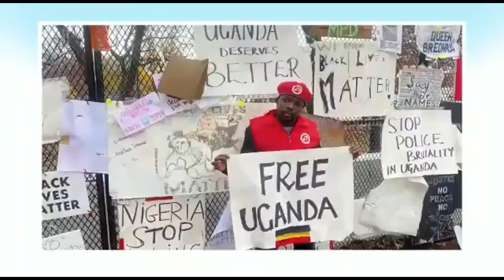Bobi Wine agenda mu America " Kwekalakasa ne Banauganda " Akatengo